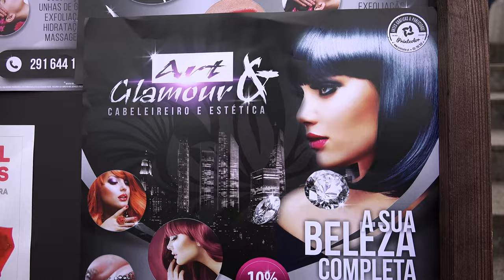DESFILE de RITA PESSANHA Designer no PARQUE TEMÁTICO DE SANTANA 13-3-2016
DESFILE de RITA PESSANHA no PARQUE TEMÁTICO DE SANTANA  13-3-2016.
 4K ULTRA HD VIDEO (4 x FULL HD QUALITY)